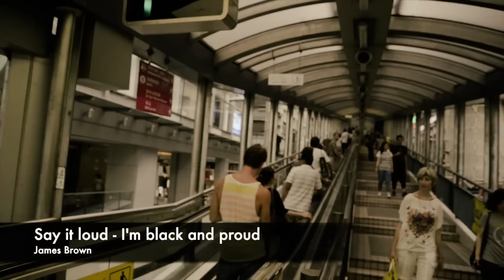Hey you! What song are you listening to? Hong Kong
A survey of what songs people are listening to in Hong Kong while commuting on foot.  This is a response to all the "Hey you! What song are you listening to?" videos in various cities across the world.

1. I know what you want - Busta Rhymes
2. Latch - Disclosure
3. Say it loud - James Brown
4. The other side - Jason Derulo
5. Dying song - HIM
6. Mirrors - Justin Timberlake
7. Blowing in the wind - Bob Dylan
8. Formidable - Stromae
9. What have you done for me lately - Janet Jackson
10. Modern love - Matt Nathanson
11. Monica - Leslie Cheung
12. Diamonds - Rihanna
13. Don't dream it's over - Smash Cast
14. Ranglia - SD Burman
15. Beautiful goodbye - Maroon 5

Filmed in Central, Hong Kong on 6 July 2013.
Equipment: Nikon D800 with 24mm f2.8 AIS and 35mm f2.0 AIS with Rode Videomic Pro.